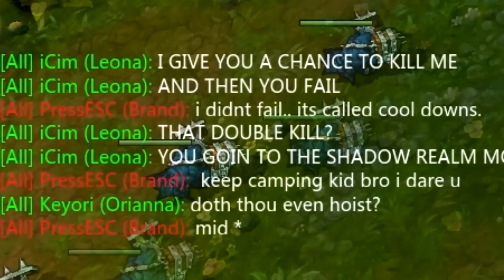STRAIGHT BALLIN' YO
Winning the gamz men.

Try out League of Legends FREE today!